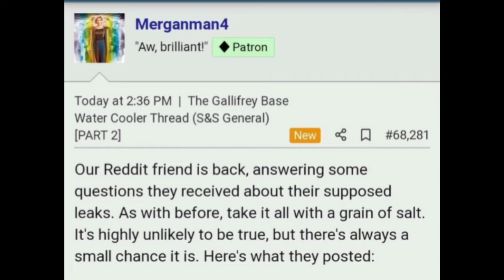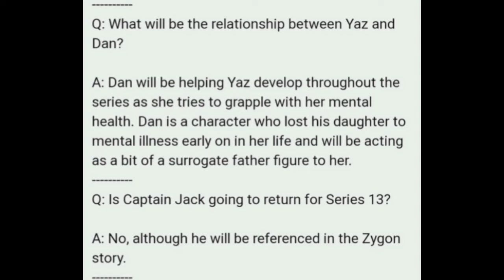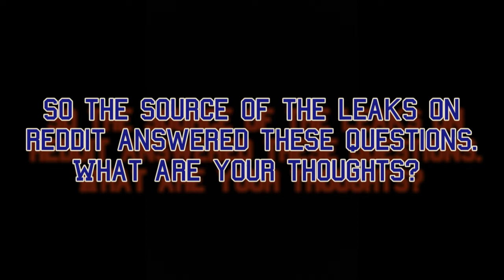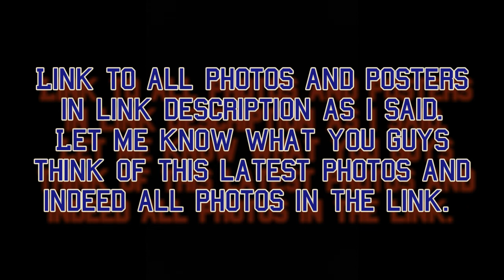Update On Rumours Leaker Answers Question Plus Filming Photographs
Link To All The Photographs